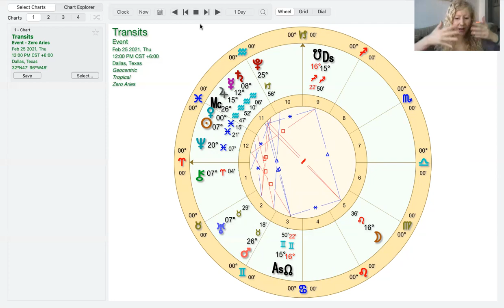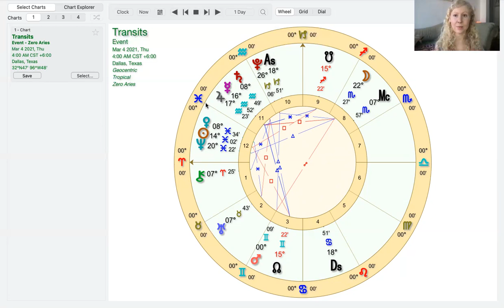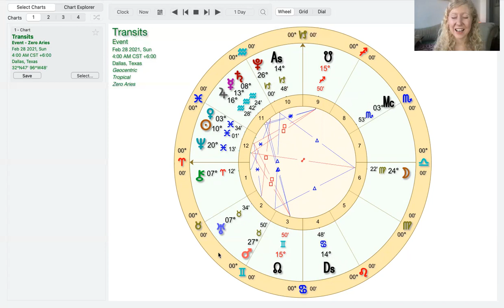Cosmic Energies for the Week of 2.22.21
Correction! Jupiter trines the North Node on Friday!

Welcome to Pisces season!!! Although, we still have quite an Aquarian emphasis! Here's my intuitive transmissions for the cosmic energies for this week and going into next week!

-Venus joins the Sun in Pisces on Thursday
-Mercury moves past his stationing direct degree of 11 Aquarius on Thursday
-Virgo full Moon on Friday/Saturday
-Jupiter trines the North Node in Gemini on Friday
-Mercury trine the North Node in Gemini next week